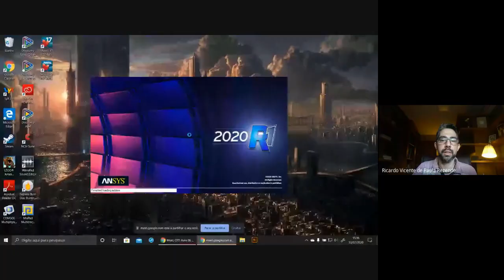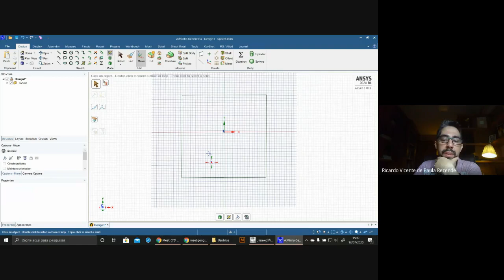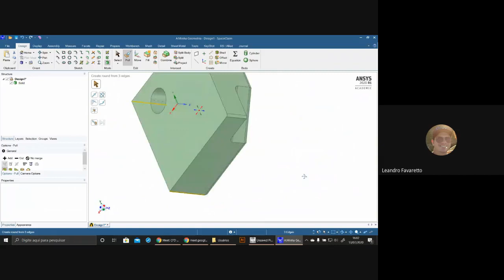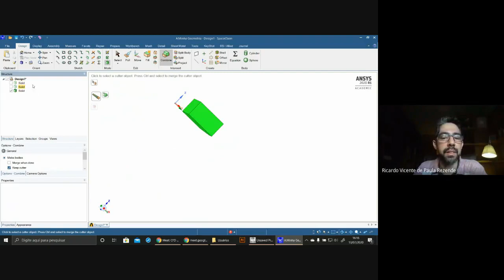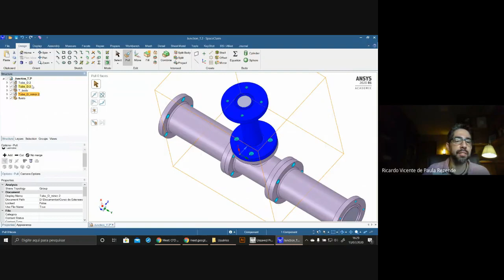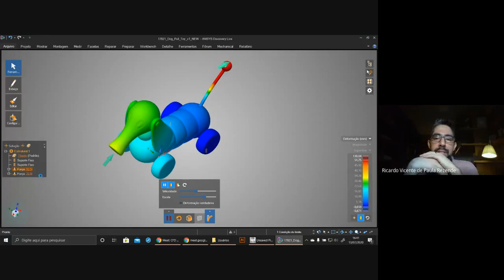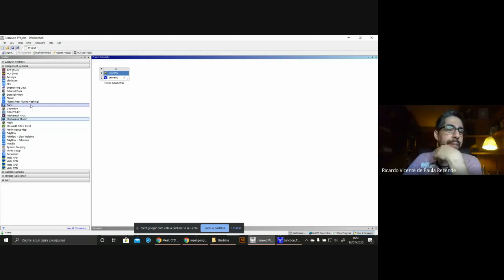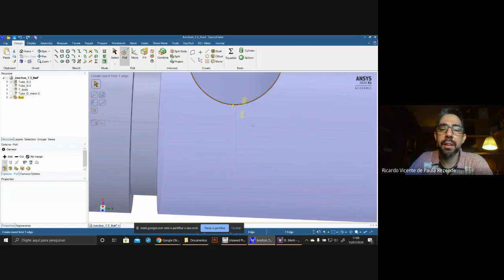Introduction to Computational Fluid Dynamics (CFD) - Lecture 06: Geometric Modeling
Esta playlist é uma sequência de aulas oferecidas como curso de extensão de forma gratuita pela Universidade Estadual de Maringá no ano de 2020, durante o período de quarentena em que em uma regime de ensino remoto

This playlist is a series of videos from the Introduction to CFD course offered in 2020 by the Chemical Engineering Department at the State University of Maringá (UEM).